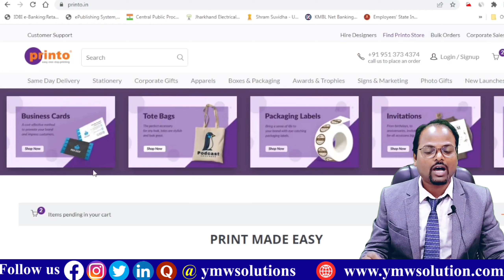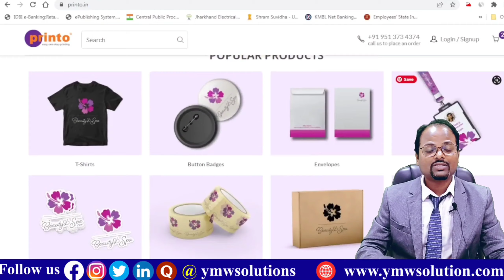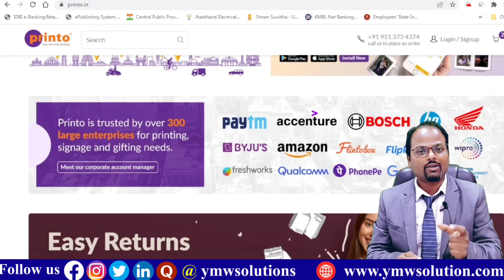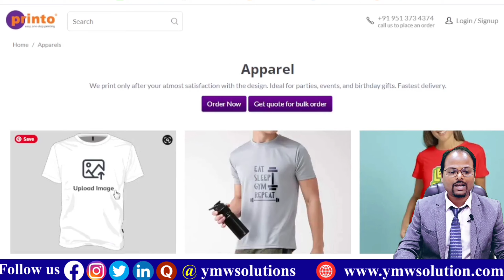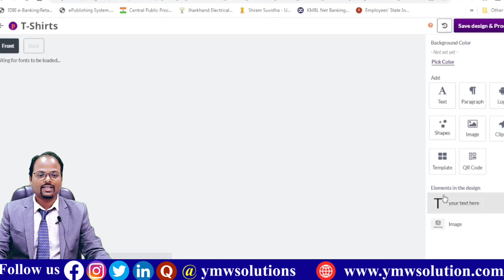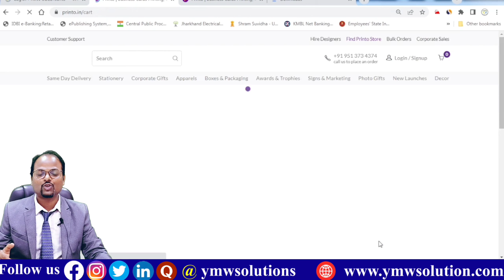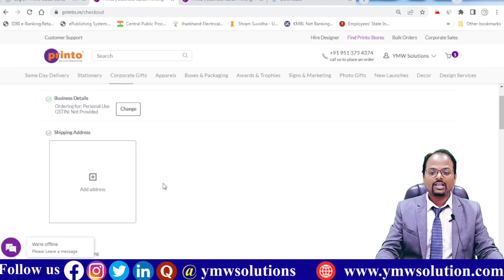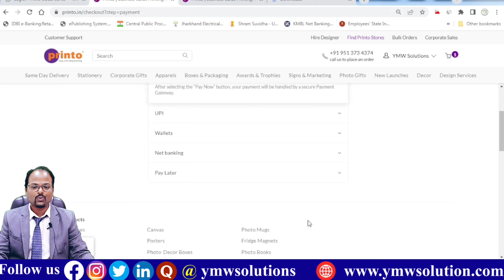Printo stores | use Printing service online for your business | printopackaging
Printo is India's largest print-on-demand platform with a vision to be the world’s largest. With
over 15 years of experience in the print industry, 28 retail stores across 6 cities, and have
serviced more than 1 Million customers online & offline.
Large enterprises like Google & Accenture, creators and consumers today depend on Printo to
deliver high-quality print services and ship across India and the world. Printo is a profitable, INR
110+ Crore company, aiming to grow 3X in the coming year profitably, with over 1000
employees across 6 cities.

Printo makes printing and gifting easy, for everyone.